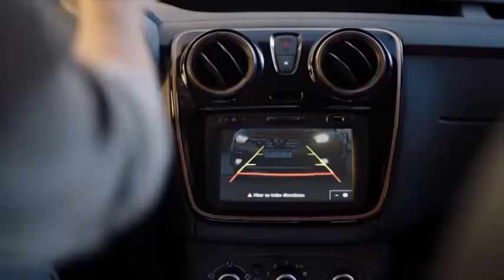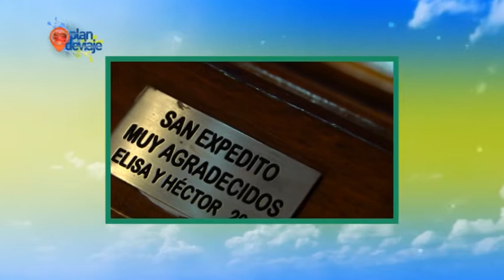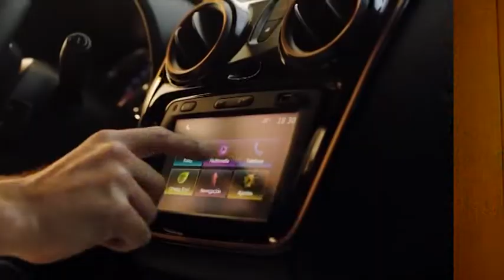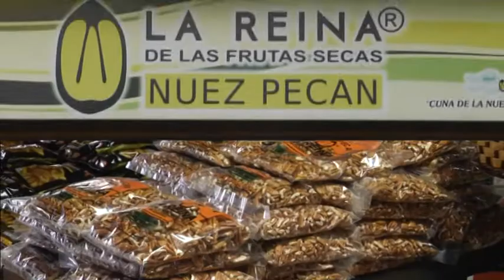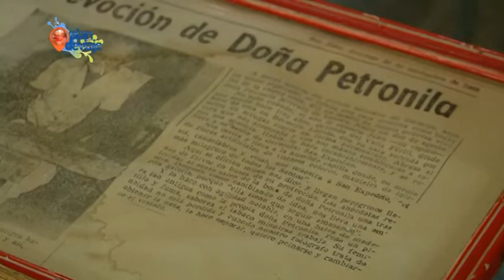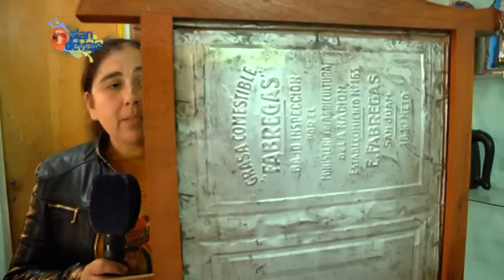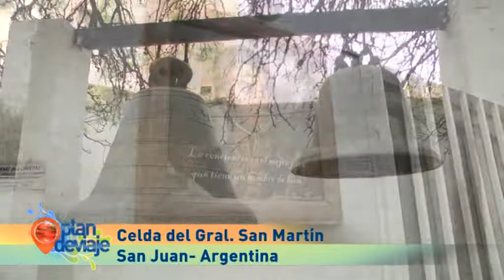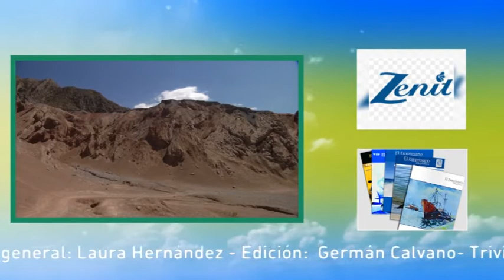SAN JUAN: DIQUE ULLUM- SAN EXPEDITO- CELDA DEL GRAL. SAN MARTIN